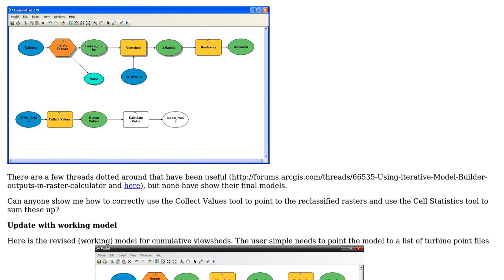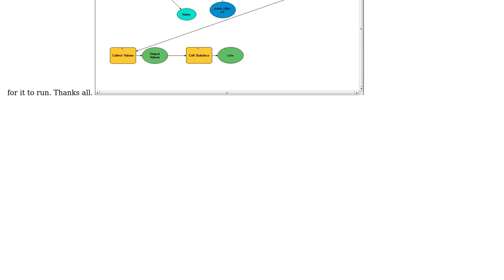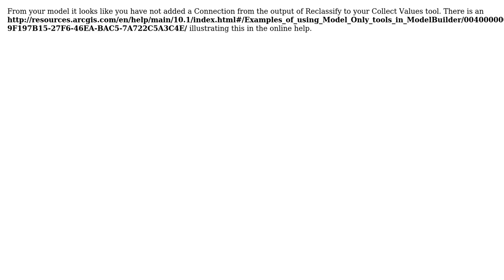GIS: How to use Collect Values with Cell Statistics in iterative model in ModelBuilder?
With thanks & praise to God, and with thanks to the many people who have made this project possible! | Content (except music & images) licensed under CC BY-SA | Music | Images & others | With thanks to user veedub user PolyGeo user Hornbydd and the Stack Exchange Network Trademarks are property of their respective owners. You are responsible for your own actions.